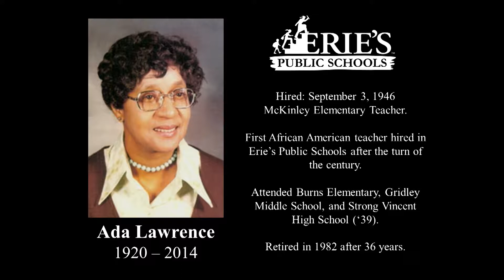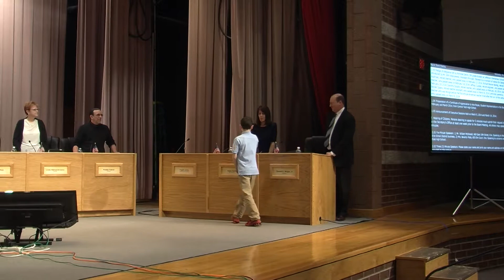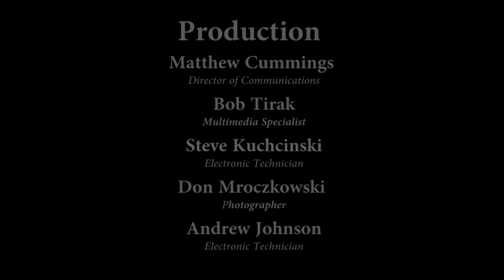2014-03-19 Erie School District | Board Meeting (March 19, 2014)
Regular Meeting of the Board of School Directors - March 2014

Erie School District | Erie, PA